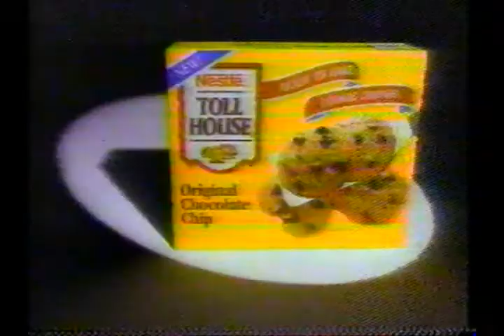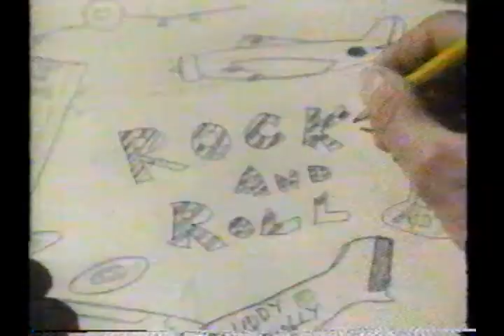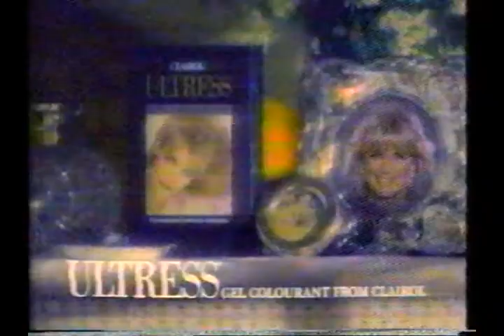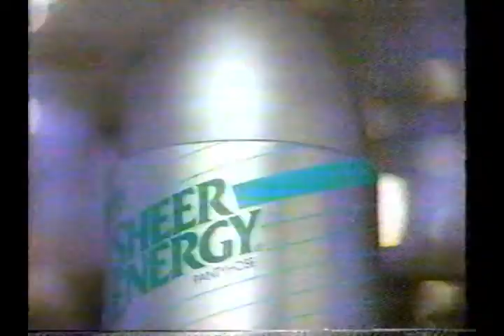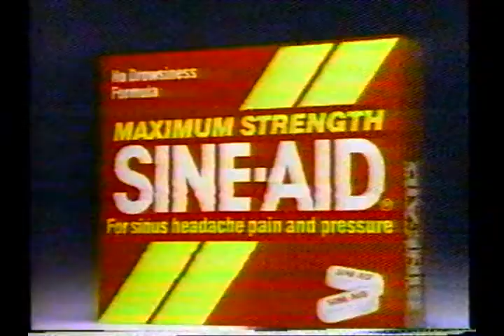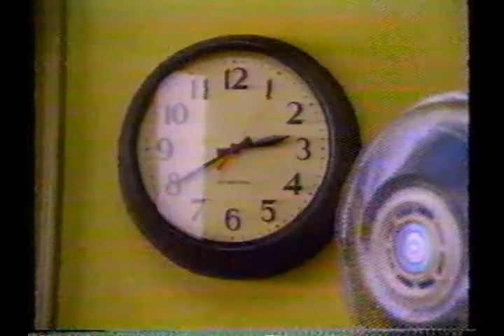"Four Days to Remember," CBS News, November 22, 1988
On November 22, 1988, the 25th anniversary of President John F. Kennedy's assassination, CBS News aired a two-hour special looking back at its four-day coverage of the event.  CBS News anchor Dan Rather hosted the broadcast.  In addition to Rather, among the other CBS News reporters seen in the video are Walter Cronkite and Harry Reasoner.